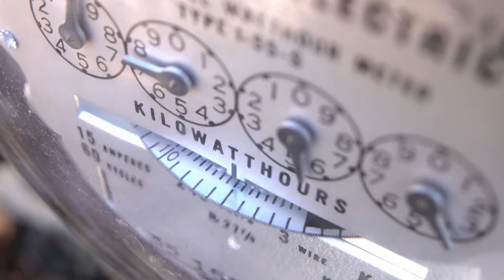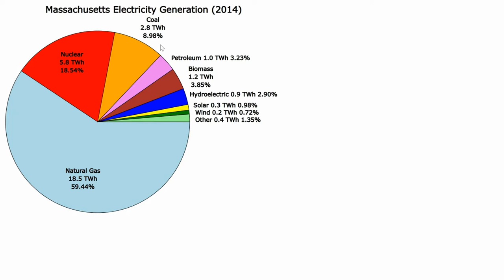THEY LIE! Proof RECESSION Is Here & The Economy Is Slowing Rapidly!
The Biden Administration, Jerome Powell and the Fed, the media. THEY LIE! We are in a recession and here's the proof. FedEx has part of the proof. Interest rate hikes are another clue. Despite all this empirical evidence they persist in lying about the situation. Why? We have an answer.